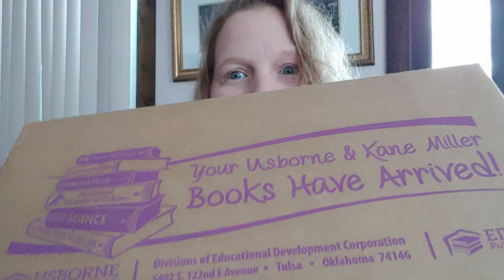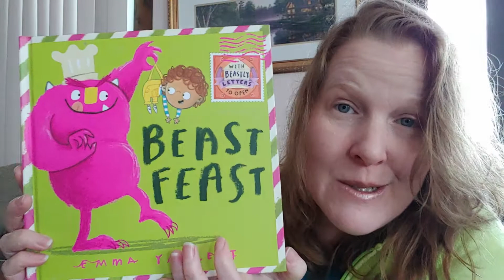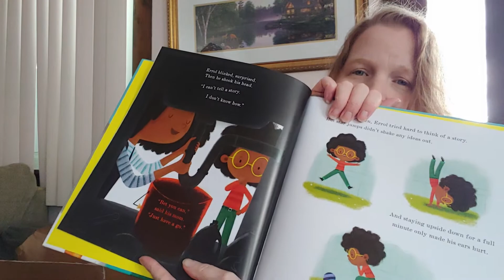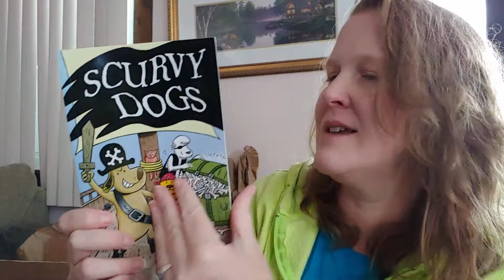Usborne Books Consultant's Haul--Box 1 of 3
Here are the the books I got discounted and free for 6 months of working with Usborne!